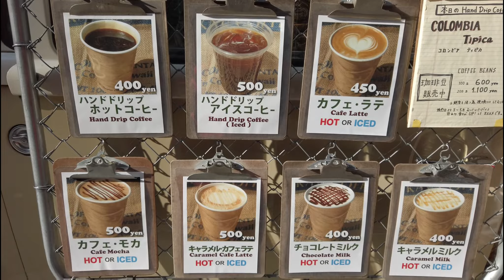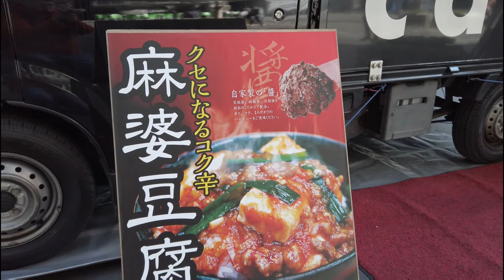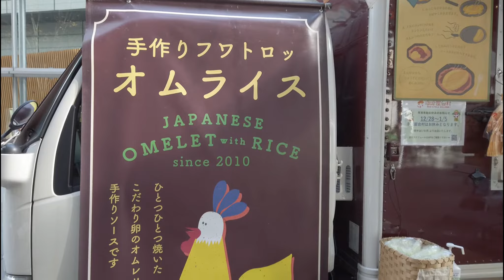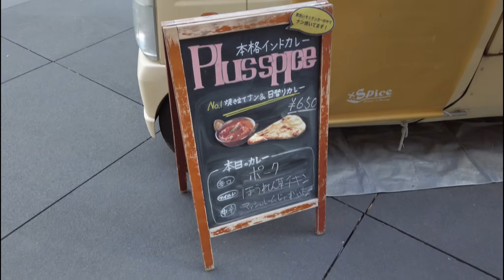② I Love キッチンカー 東京国際フォーラム編 フードトラック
ビジネス街のランチ難民を救うため、キッチンカーは街中を走り続けています。
今回、お邪魔しましたキッチンカー村は「東京国際フォーラム」です。
個性豊かな美味いランチを届け続けるキッチンカーをどうぞ最後まで、ご覧下さい。